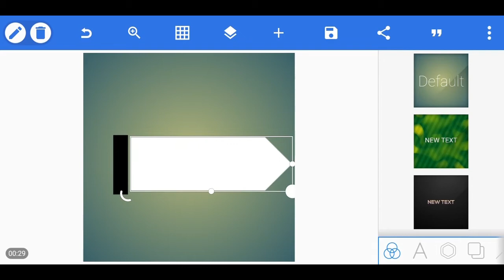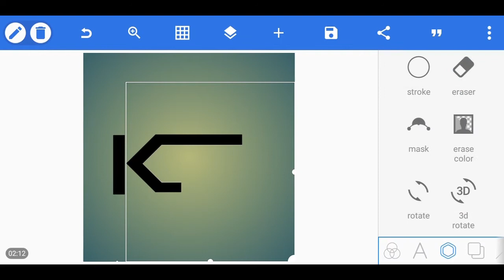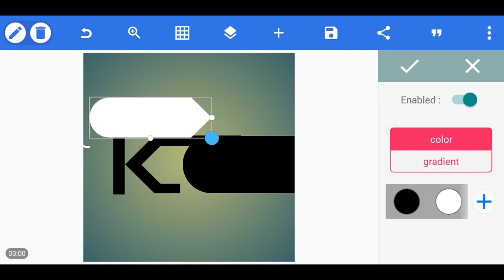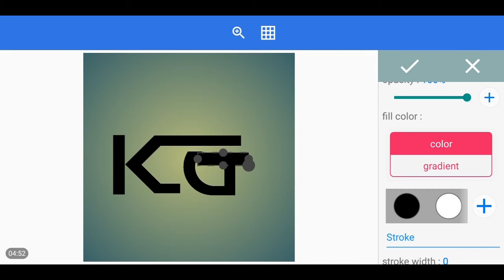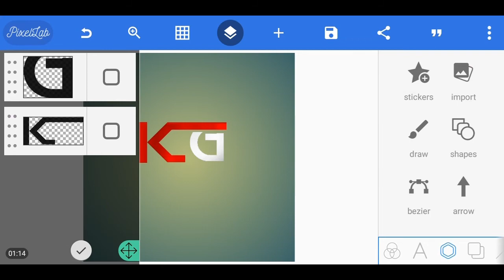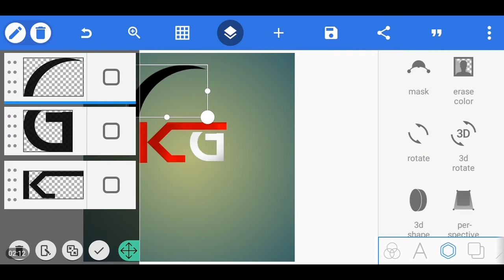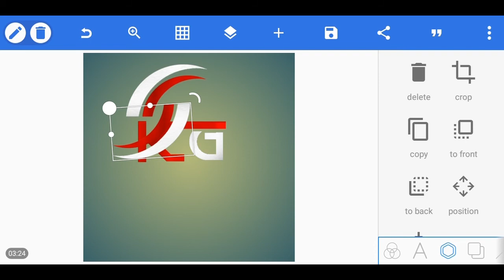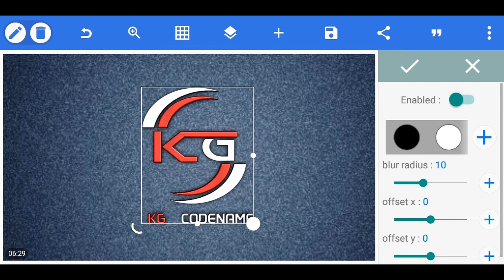KG logo design in pixellab full tutorial || 3D logo design (download link below 👇)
Hi,
🇮🇳I am DH@RM!K G@NG@N! 🇮🇳
In this video 🎥,i am going to show how to make Red and silver metallic colour profesional logo in 💻pixellab and picsart .

After end of the video you can make your own logo without any problems if any problems during your logo design you can 📞contact 📞 me on email address or blogs or comments.

More. videos📹

My next 🎥video upload after two or three days keep watching🏆